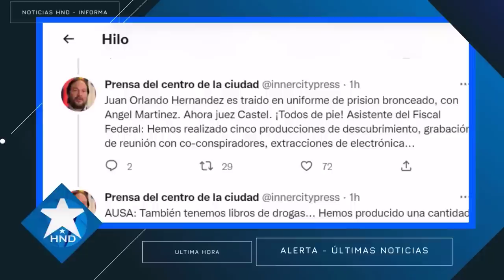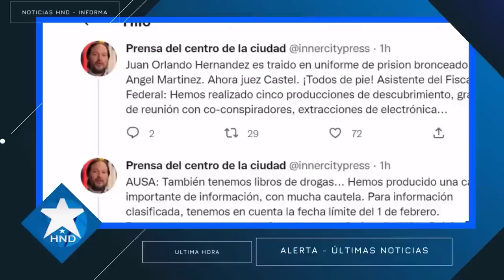Noticias Honduras 26 de abril 2023, Ultimas Noticias Honduras 26 de abril 2023, HONDURAS HOY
Juan Orlando Hernández 26 de abril 2023
Noticias Honduras
Honduras Noticias
Honduras hoy
Honduras